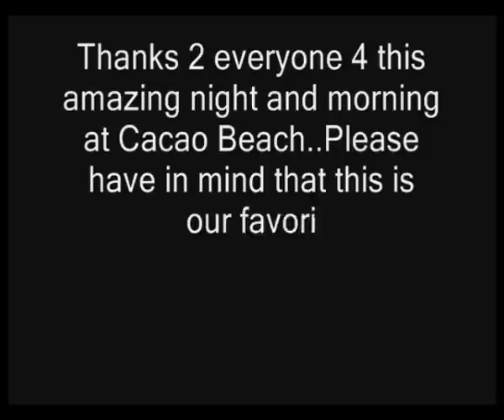DJ Tarkan & V-Sag @ Cacao Beach (Sunny Beach, Bourgas - Bulgaria)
DJ Tarkan & V-Sag's Closing Party at Cacao Beach (Sunny Beach / Bulgaria) from 12am till 9am on the 28th of August, 28th of August, 2010.